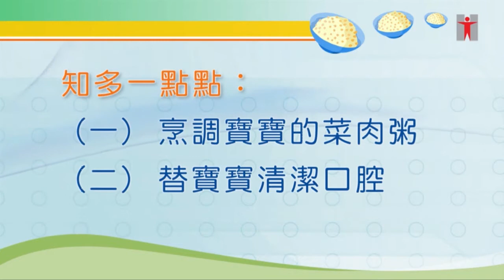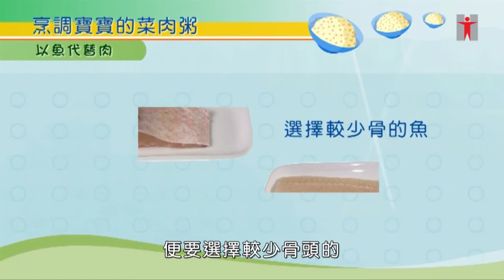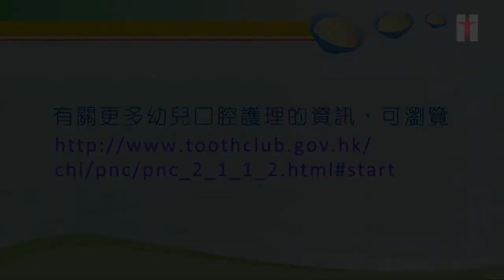6 至 24 个月婴幼儿健康饮食：进展篇(上) - 第三集 - 普通话